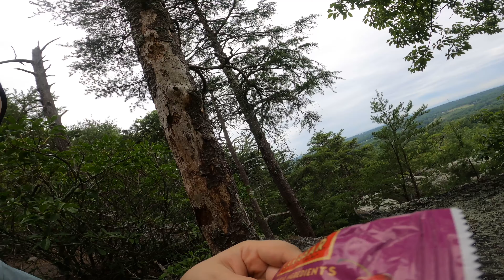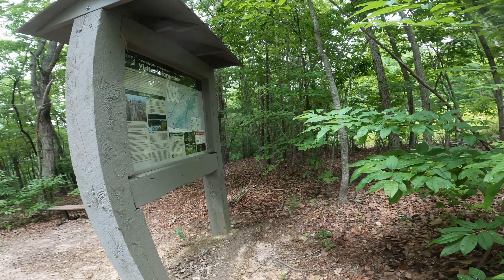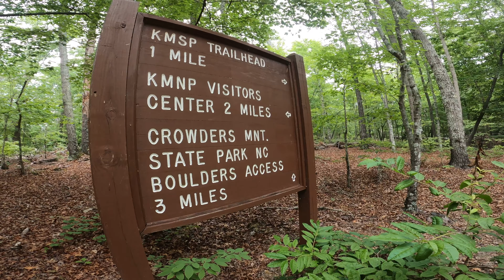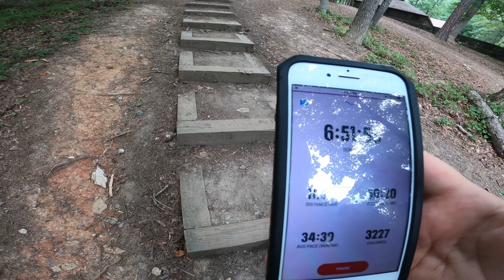Summer Backpacking Crowders- Day 3 4K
Day 3 ... we hike back to the car at Kings Mountain State Park.  Drizzly morning, nice breezes, and quiet morning.

 Follow our weekend backpacking adventure as we hike from Kings Mountain State Park to Crowders Mountain State Park.  We set up camp and did a day hike on Saturday then broke camp and hiked back to Kings Mountain on Sunday.

Total miles hiked for the weekend: 32.75